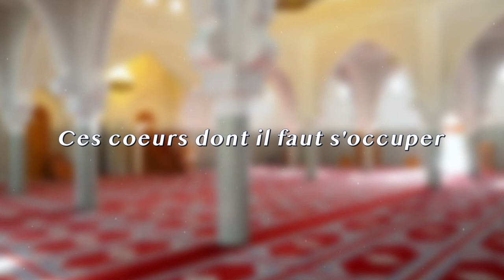Ces coeurs dont il faut s'occuper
➡️ Sujet : Prêche du vendredi sous le titre " Ces coeurs dont il faut s'occuper "
➡️ Date :  25 Février 2022
➡️ Par : Mohamed Modjho BAH, Imam de la Grande Mosquée Saint Etienne
➡️ Lieu : La Grande Mosquée Mohammed VI de Saint Etienne